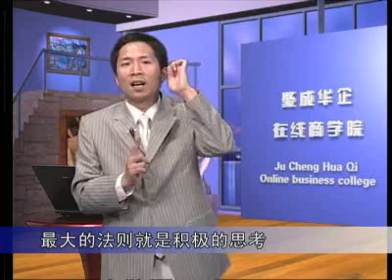刘景斓 超级口才训练1